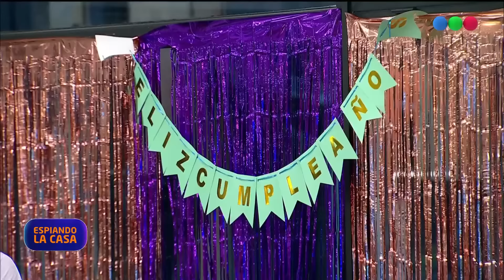De la estrategia al festejo: espiamos la casa en el cumpleaños de Florencia - Gran Hermano